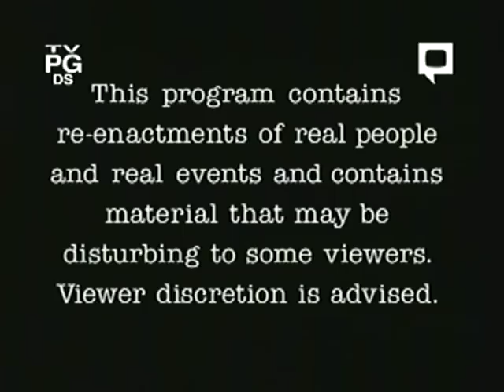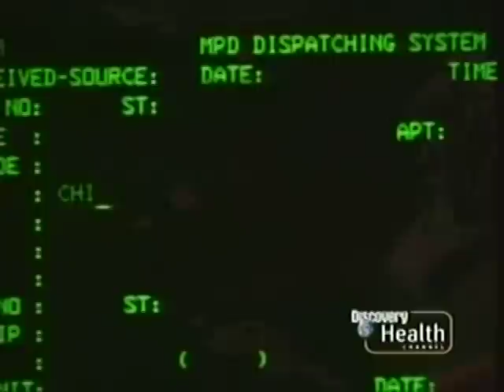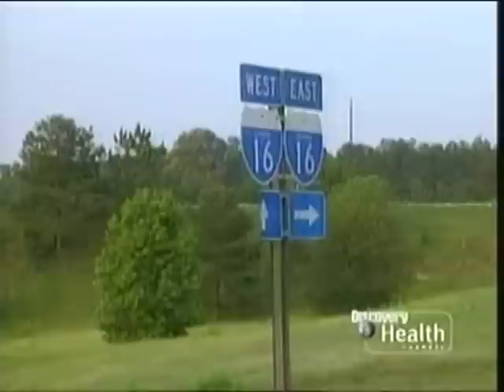Rescue 911: Baby vs. Fire Ants